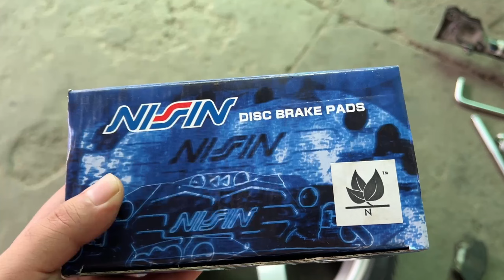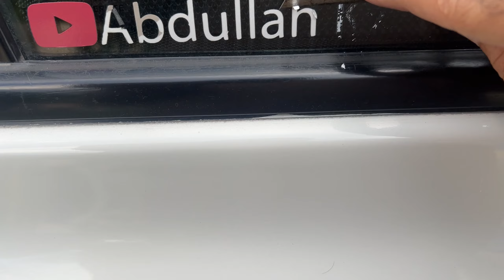Sold my civic on Pakwheels within a day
In this video I sold my civic on Pakwheels with in day.